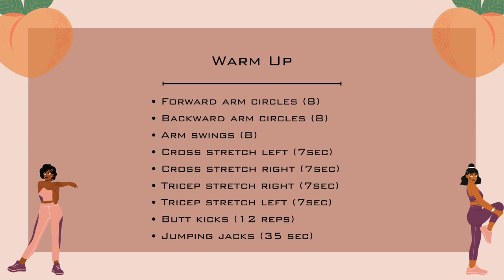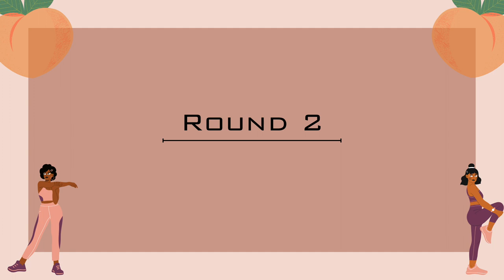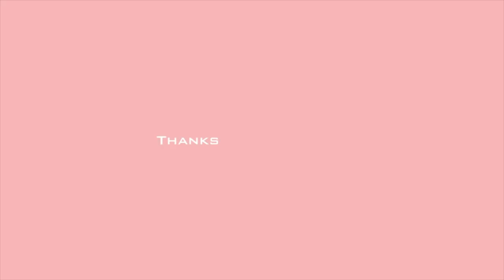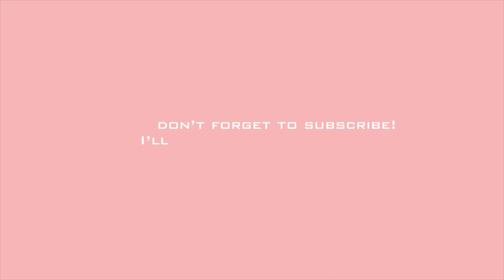15 MIN CORE & CARDIO Workout | NO EQUIPMENT NEEDED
Hey boo! Hop into this at home core and cardio workout with me. It's a burner but it's a goodie as well! I hope you enjoy ♥︎

🔆 Home workout equipment

🌺 FAQ 🌺
🔅Age: 28
🔅Birthday: April 12th
🔅Location: Louisiana
🔅Kids: 3 girls & 1 boy
🔅Relationship: Married